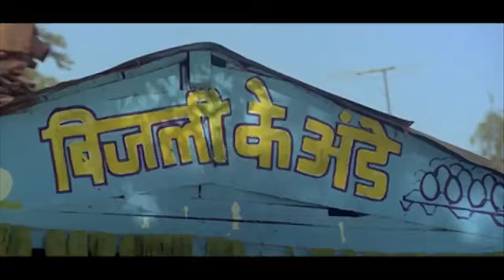JOHNY LEVER COMEDY SCENES 2018 [ BEST COMEDY VIDEOS 2018 ]Johny Lever Hilarious Comedy Scene 2018